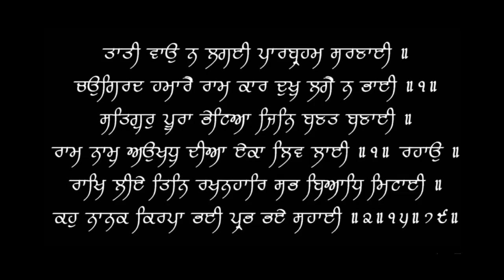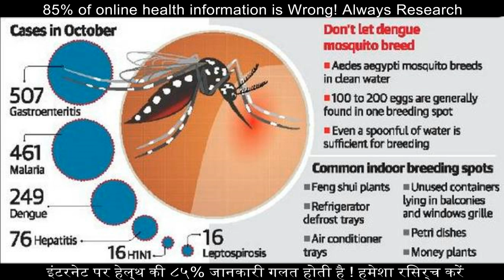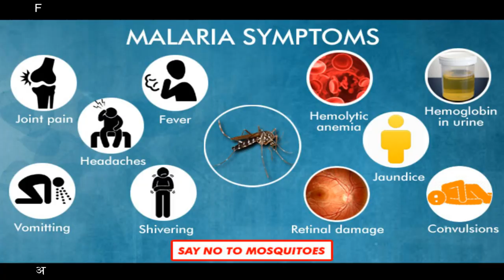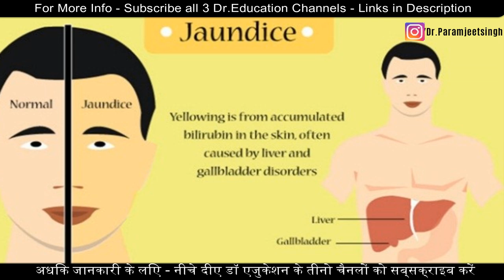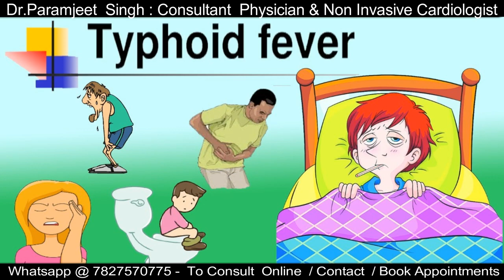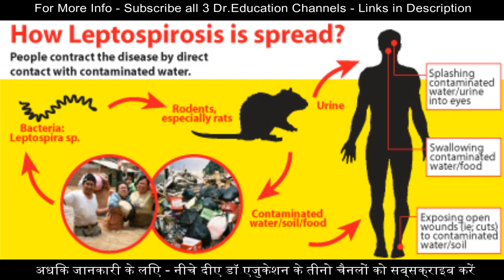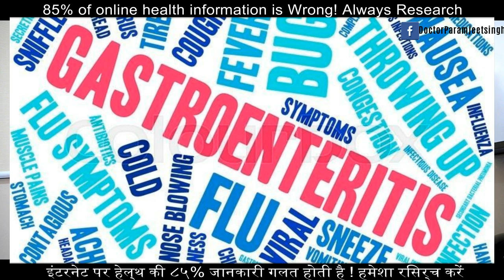Top 10 Monsoon Diseases & How to Protect yourself | MUST SHARE | Dr.Education